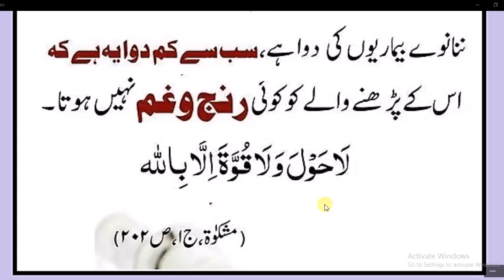Daily Dua every Muslim//99//ننانوے بیماریوں کی دعا اور رنج و غم